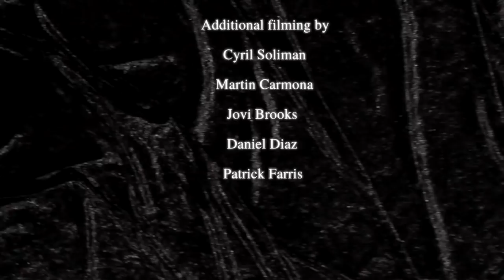Darling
Darling 2018

 A film by Lorenzo Frijas featuring
Cyril Soliman , Jaden Padilla , Lorenzo Frijas , Martin Carmona , Jovi Brooks , Patrick Farris , and many more